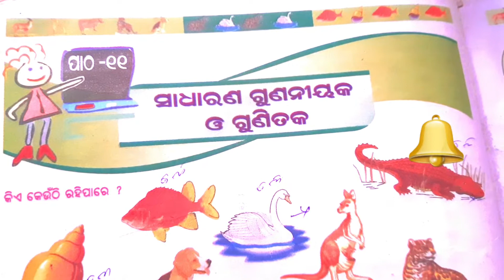class 5 math||chapter 11||gasagu||sadharana gunaniyaka o gunitaka ||odia